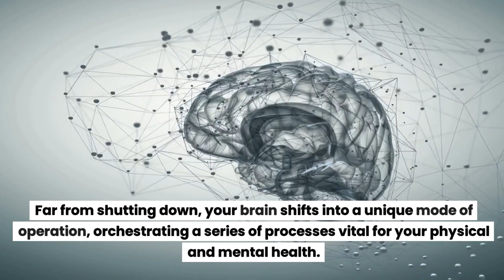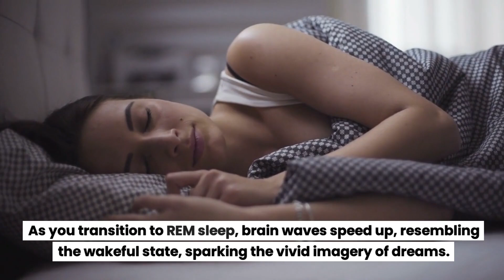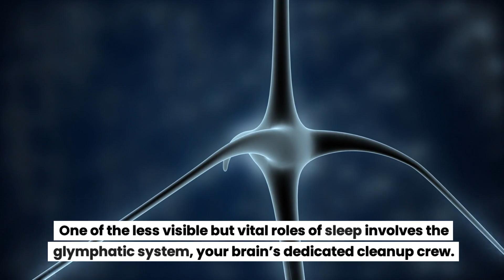What Happens to Your Brain When You Sleep?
Welcome to the enlightening journey through your brain's nighttime adventures! 🌙✨ In today's video, we delve into the various stages of sleep and their critical importance to your health. Discover why your brain is far from dormant when you're asleep and how it works tirelessly to maintain and restore your well-being.

🔹 Time Stamps 🔹
0:00 - Introduction to Sleep's Mysteries
0:26 - Understanding the Stages of Sleep
1:21 - The Role of Brain Waves in Sleep
1:54 - Detoxifying Your Brain: The Glymphatic System
2:21 - Conclusion: Why Good Sleep Matters

🔗 Links & Resources 🔗
Sleep and Brain Health (Credit: National Institute Of Health)

Tips For Healthy Sleep (Credit: Healthline)

Research on Brain Activity During Sleep (Credit: News Medical)

Alzheimer’s and Sleep (Credit: National Institute Of Health)